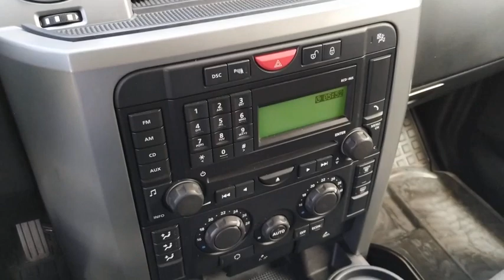LAND ROVER Discovery 3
Used  LAND ROVER Discovery

Per maggiori informazioni su questa e altre vetture, vieni a trovarci nei nostri showroom di Novara(NO) o Verbania(VB) oppure chiama il numero: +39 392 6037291
 LAND ROVER Discovery 3 2.7 TDV6 XS 7 posti - Stock#: SALLA148A458600 - VIN#: SALLA148A458600

Soluzione Spa